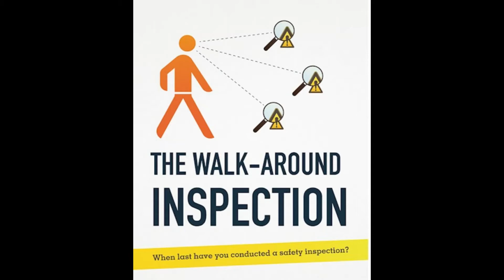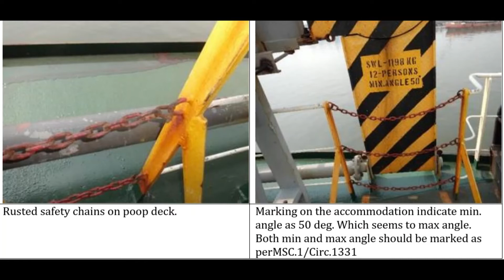VESSEL INSPECTION - BEST MANAGEMENT PRACTICES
SHIPBOARD PERSONNEL ARE RESPONSIBLE FOR THE SEAWORTHINESS OF THE VESSEL WITH A GOOD COOPERATION WITH OFFICE PERSONNEL. INSPECTION RESULTS MUST BE COORDINATED TO ENSURE